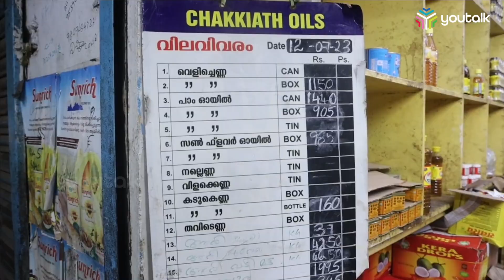എറണാകുളം മാർക്കറ്റിൽ കളക്ടറുടെ"മിന്നൽ പരിശോധന"അന്യായവില വാങ്ങിയ കടക്കാർക്കെല്ലാം പണികിട്ടി|collector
പരിശോധനയിൽ ക്രമക്കേടു കണ്ടെത്തിയ നാല് പേർക്കെതിരെ കേസ് രജിസ്റ്റർ ചെയ്യുകയും 17 കടകൾക്കെതിരെ മറ്റു നിയമനടപടി സ്വീകരിക്കുന്നതിന് നോട്ടീസ് നൽകുകയും ചെയ്തു. കടകൾ പ്രവർത്തിപ്പിക്കുന്നതിന് അത്യാവശ്യം വേണ്ട ഫുഡ് സേഫ്റ്റി ലൈസൻസ്, തദ്ദേശസ്വയംഭരണ സ്ഥാപനത്തിൽ നിന്നുള്ള ലൈസൻസ് തുടങ്ങിയവ പരിശോധനയ്ക്ക് വിധേയമാക്കി. ലീഗൽ മെട്രോളജി ഉദ്യോഗസ്ഥർ കടകളിലെ അളവ് തൂക്ക സംവിധാനങ്ങൾ പരിശോധിച്ചു. പാക്ക്ഡ് കമ്മോഡിറ്റി ആക്ട് പ്രകാരമുള്ള മാനദണ്ഡങ്ങൾ പാലിക്കുന്നുണ്ടോ എന്നതും പരിശോധനാ വിധേയമാക്കിയിട്ടുണ്ട്. വില വിവരപ്പട്ടിക പൊതുജനങ്ങൾ കാണത്തക്കവിധം പ്രദർശിപ്പിക്കാത്ത കടകൾക്കെതിരെ നടപടി സ്വീകരിക്കുന്നതിനായി നോട്ടീസ് നൽകി.